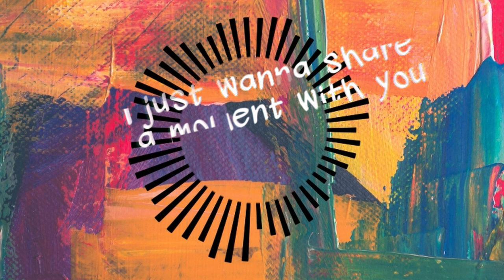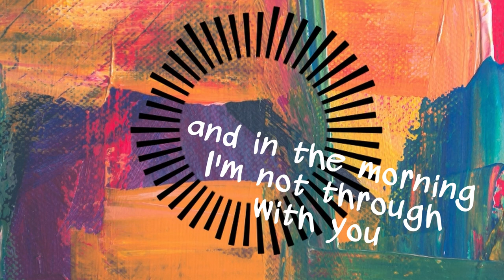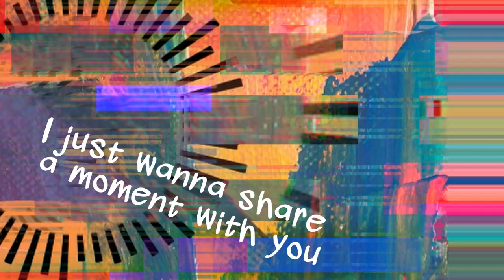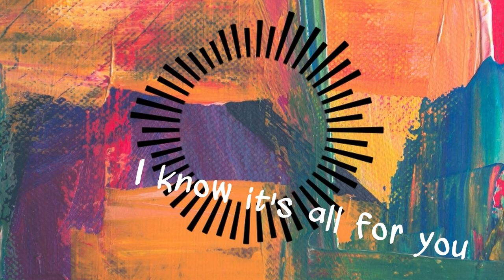All that I Do - Garanuk